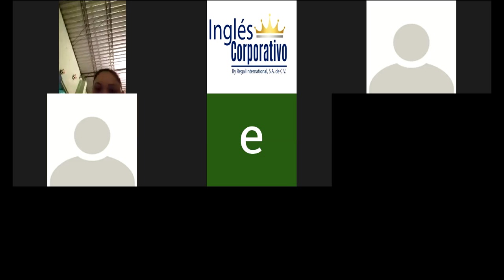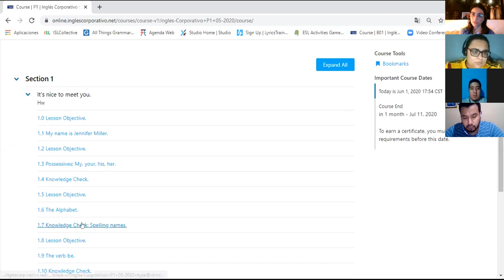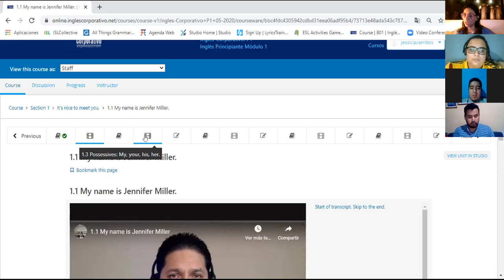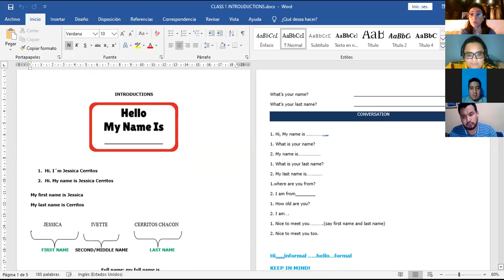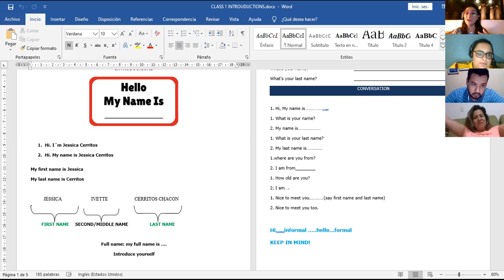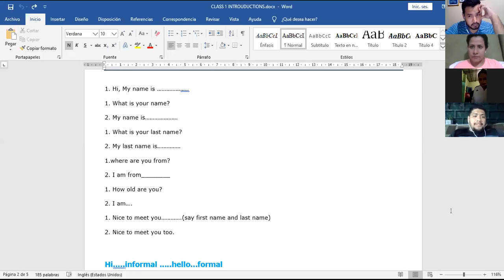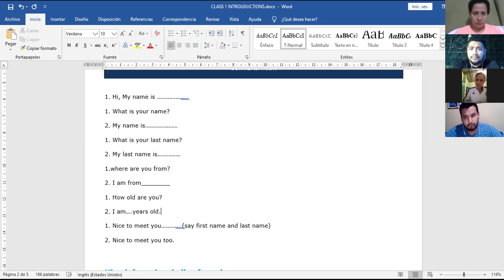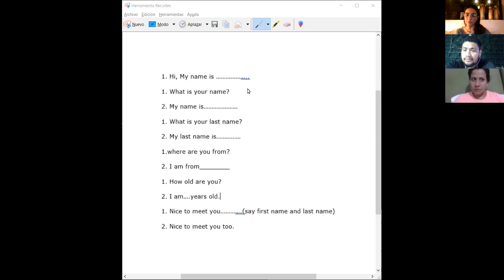Ingles Corporativo-Greetings and Introductions